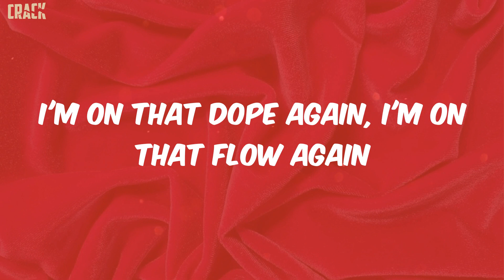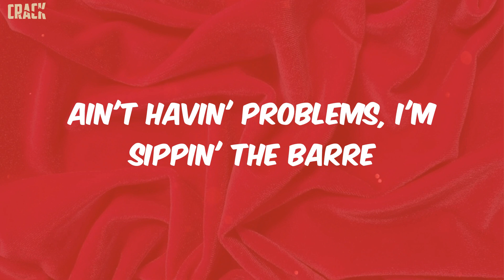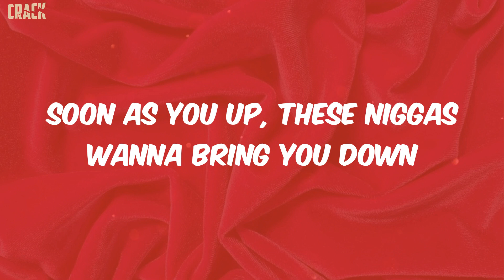Metro Boomin - Superhero[with Future & Chris Brown] (Lyrics)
Superhero[with Future & Chris Brown] Metro Boomin Lyrics

Lyrics:
Yeah, yeah, two
(Metro)
Yeah, yeah
Drinkin' dope turned me to a superhero, yeah, yeah
Hit that pill, turned me to a superhero, yeah, yeah
Boominati turned me to a superhero, yeah, yeah (Metro)
I'm on that dope again, I'm on that flow again
Switch up the flow again, yeah, yeah (switch it)
Flyer than a parachute, grippin' that pole again
I'm on that oil again, yeah, yeah
Candy in the cup, gotta get paid (what?)
King of the streets, young nigga made
Sprayin' up the crowd, take it to the grave
Ain't havin' problems, I'm sippin' the Barre
Shoutout to Dallas, my bitch is a star
Nigga get rich, better take it to war
Piss on your casket, shoot at your broad
Do you somethin' nasty, roll you in a 'gar
Bitch, get graphic, fuck me in a car
I get you a brand new Rollie tomorrow
I put that brand new Rollie on your arm
Ain't movin' slow but I'm still on oil (skrrt)
Tennis bracelets and they came with the frost
Cuban links all the way up to your jaw (all the way up)
Step up the swag when I step on a broad
Two dollar half, ooh, that's the cheapest one
Told you from the begin, upper echelon
I get to stackin' up, I'm untouchable
I get to represent, money multiple
I'm at the top of the charts, unapproachable
Bread by the loaf, turbo the motor
Tic-Tac-Toe, kill another vulture
Sellin' them bowls, bitch do yoga
I deserve awards, servin' these boulders
A hundred grand large when I shop, that's the total
Fill up the garage, bitch, I'm a mogul
Ain't no facadin', ain't no fugazi
I jump it off, I get paid
Drop top Royce, I'm goin' crazy
I push off, smokin' on haze
Not tryna floss, Cartier shades
Piss on your casket and shoot at your broad
Dark Knight feelin', die and be a hero
Or live long enough to see yourself become a villain
Soon as you up, these niggas wanna bring you down
The weight of the world sit on my shoulders, hold the crown
I ain't got a cape so I can't save you now
Niggas wanna hate (yeah)
Would rather see you drown (yeah)
And the world keep spinnin' (man)
Like I'm the only one in it (am I the only one?)
Why?
They don't wanna see you winnin' (no, no, no, no)
So, who's really the villain? (Yeah, ooh)
Who's the villain?
Who's the villain?
Live long enough to see yourself become a villain